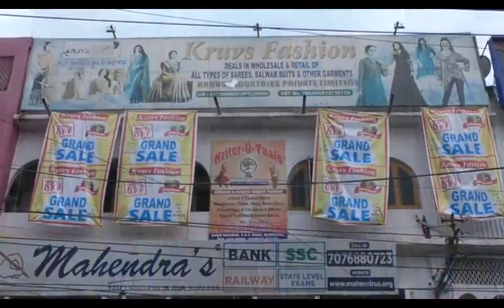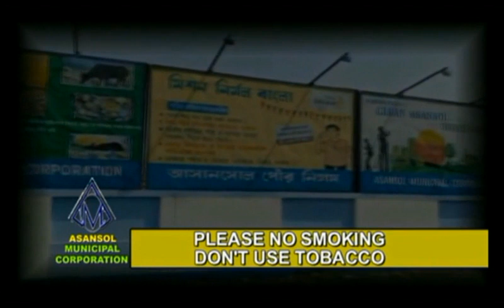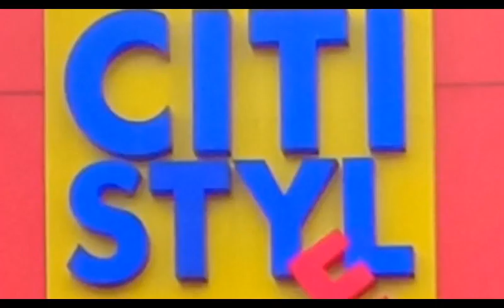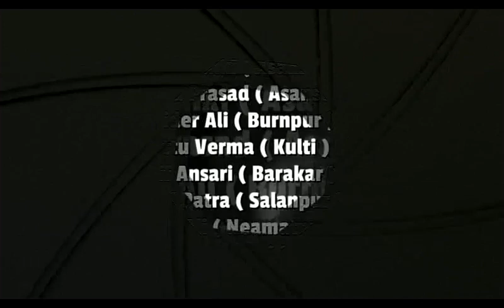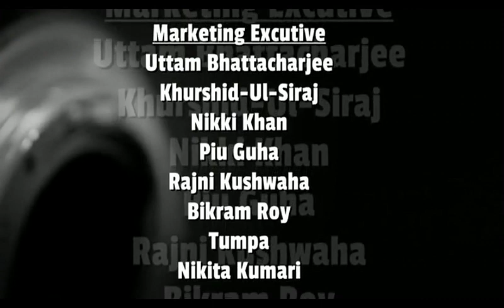Khabar Asansol ( Rukmani)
Bhooton ko saal bhar bandh k rakha jata hai,Puja Pandal Opening by Governor & MP Babul Suprio /Electric tar ki chapet me aane se hui maut